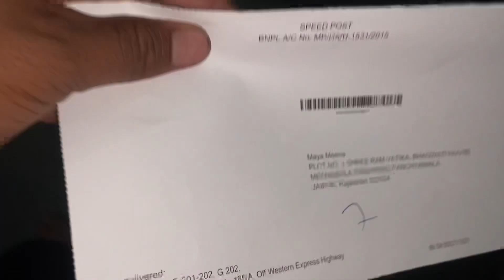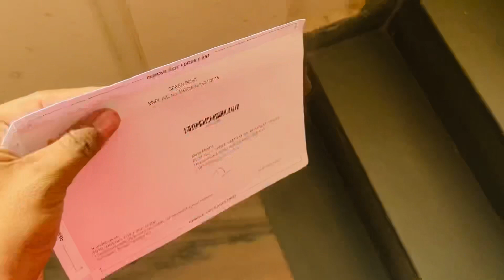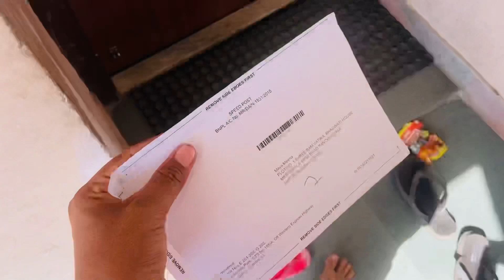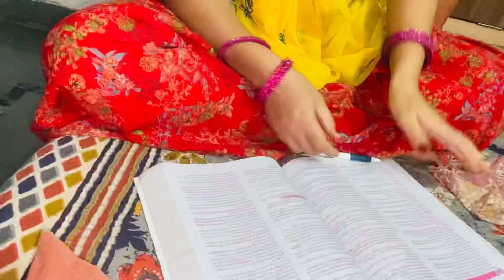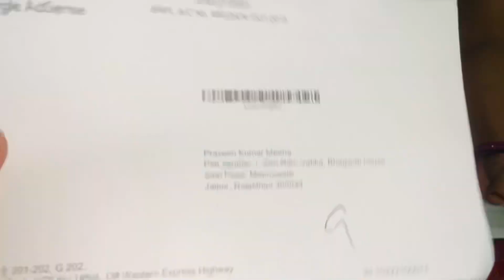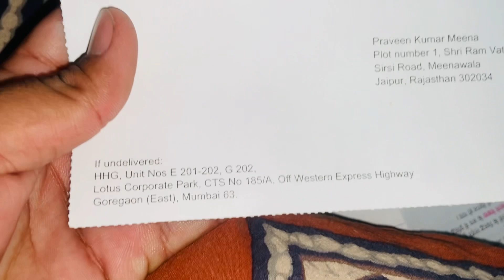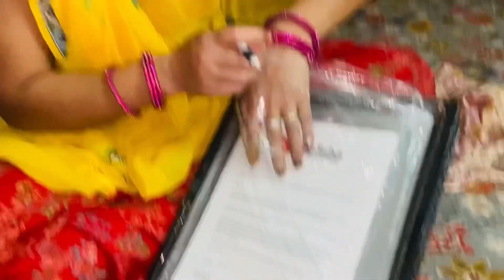माया की महनत रंग लाई आ गया joining लेटर🙏Maya meena daily vlog